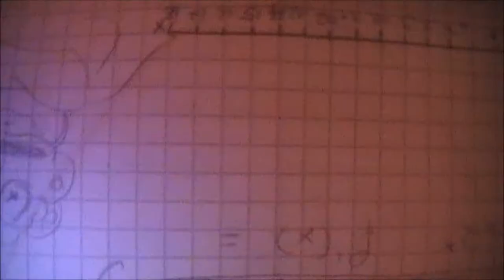Lion and Sun - Speed Painting *Africa part 1*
Yes it is true, a new painting from me!
I hope you enjoy it and watch in HD!